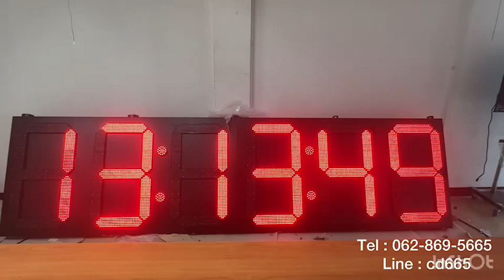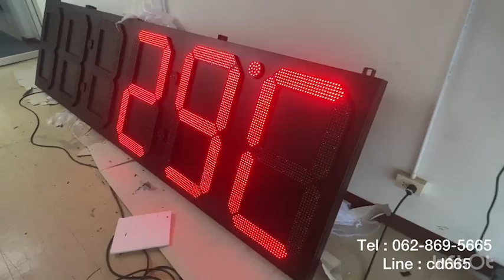644-REVIEW นาฬิกาขนาดใหญ่พิเศษติดตั้งที่สูง ขนาด32 นิ้ว DIGITAL CLOCK MODEL : CK-3206A-FULL OUTDOOR